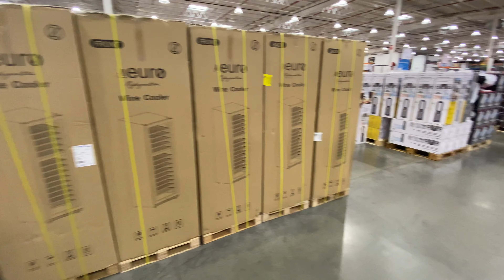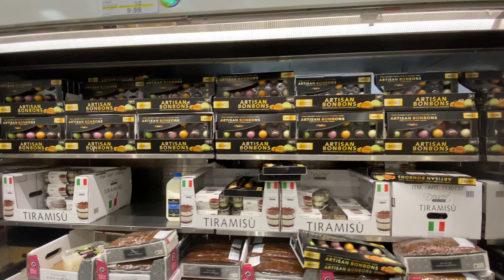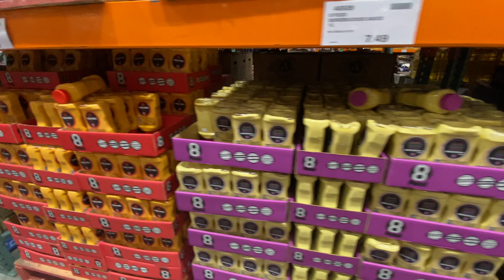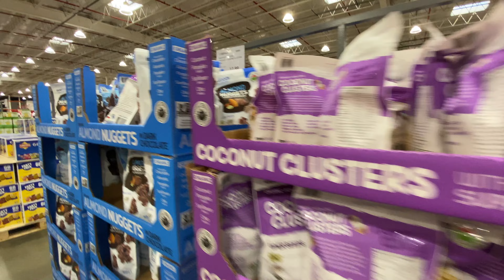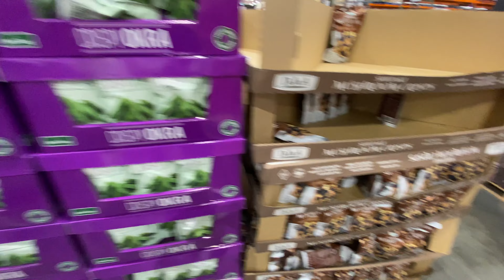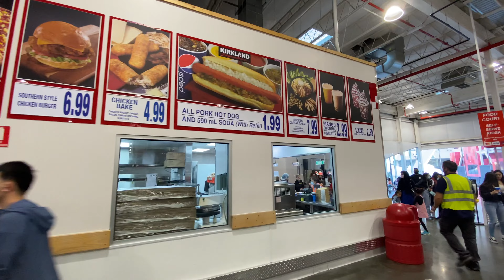9walk 4K - A walk in Melbourne Docklands Costco - Dec 2020